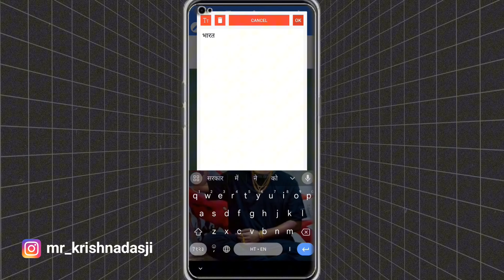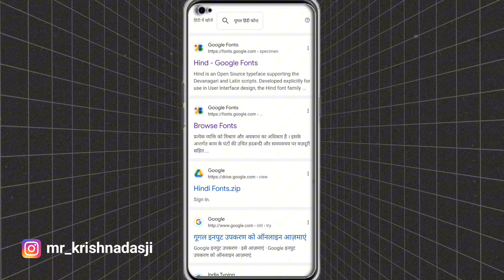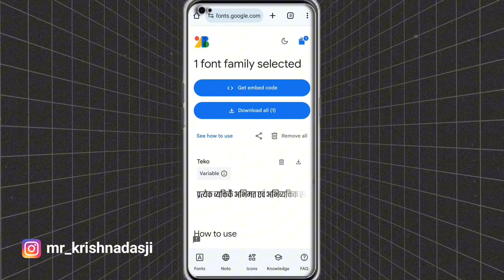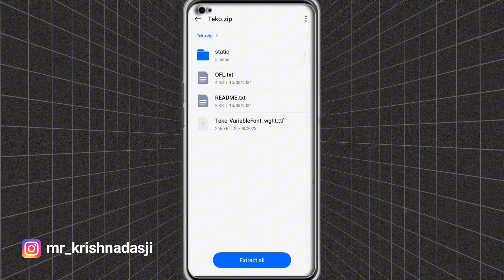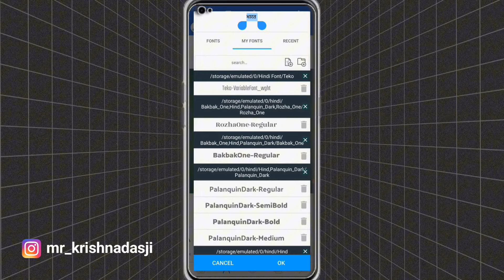PIXELLAB Me Hindi Font Kaise Add Kare 2024 | How To Add Hindi Fonts In PIXELLAB